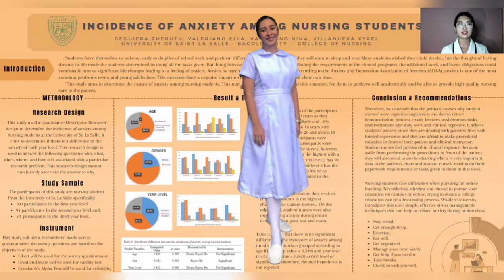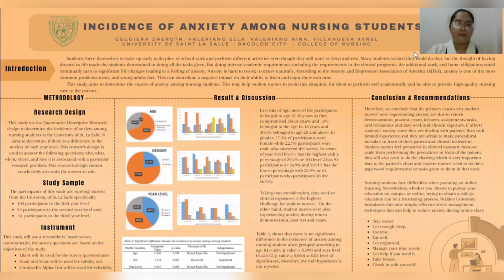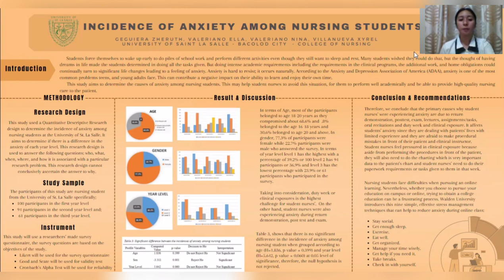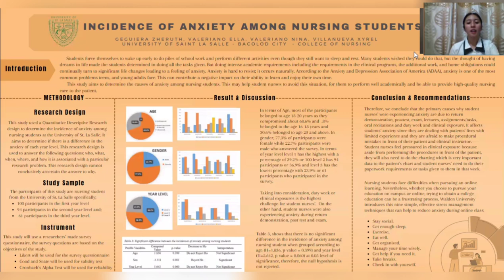USLS CON NRes 2 poster Entry no. 8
Nursing Research Title:
INCIDENCE OF ANXIETY AMONG NURSING STUDENTS

Authors:

VALERIANO, ELLA
VALERIANO, NIÑA ALESSANDRA
VILLANUEVA, XYREL ANN
GEGUIERA, ZHENRUTH